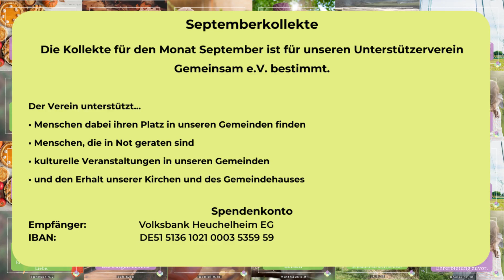Sonntagspredigt vom 02.10.2022 - Ein Blick in die Vergangenheit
Online Predigt: "Ein Blick in die Vergangenheit", der evangelischen Kirchengemeinden Dorlar und Atzbach im Lahn-Dill-Kreis in Mittelhessen.

Gehalten von Pfarrerin Manuela Bünger.

📖 Inhalt 📖
00:00 Einleitendes Musikstück
01:55 Beginn der Predigt
23:14 Ausleitendes Musikstück und Kollekte

Regelmäßige Postings und spannende Inhalte auf unserer Facebook-Seite